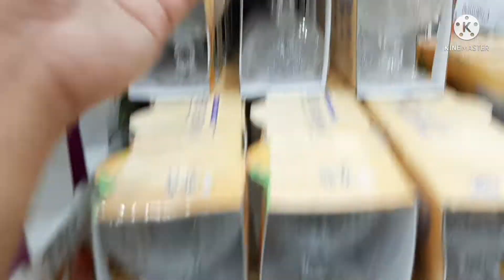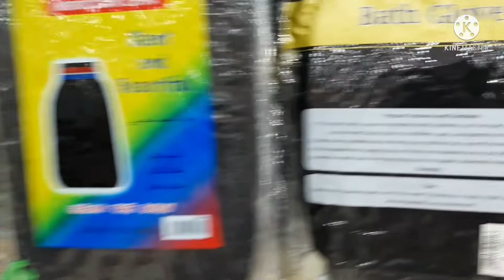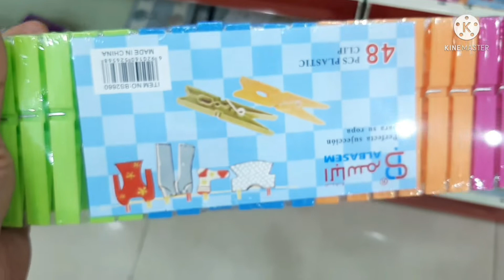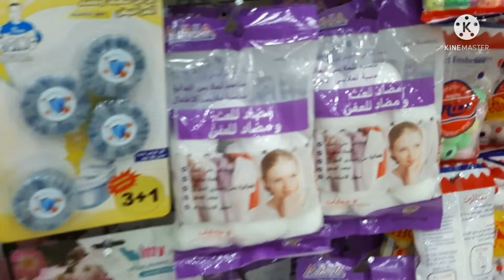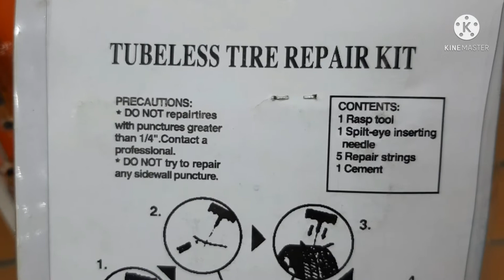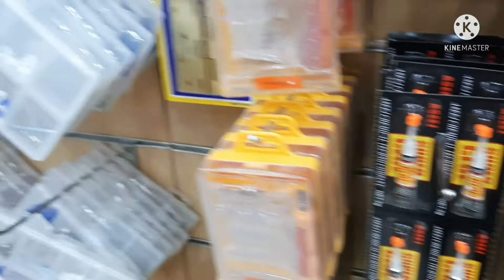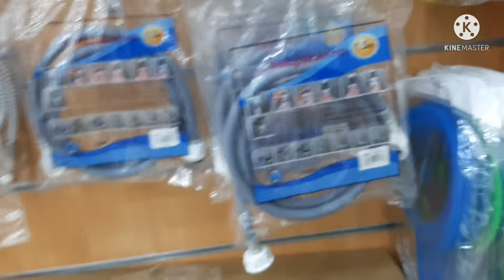kamsa riyal wahid.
5 Riyal is kamsa riyals is arabic.  this is store is one oh the biggest  in riyadh.